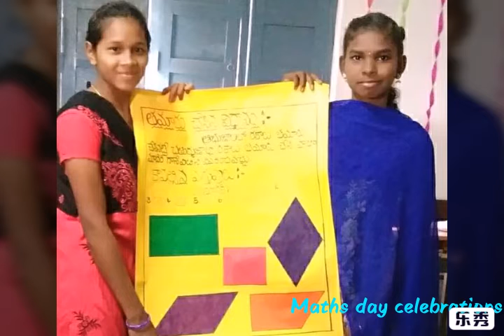National Mathsday Activities part 2/Maths Tlm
Tqforwatching 🙏
Usharani Adusumalli.